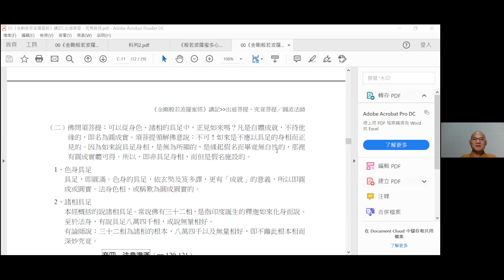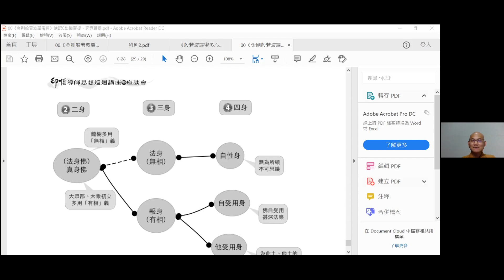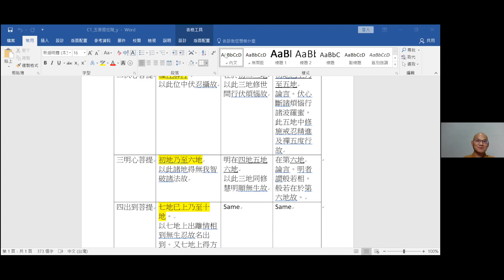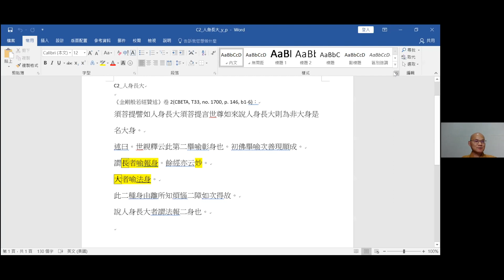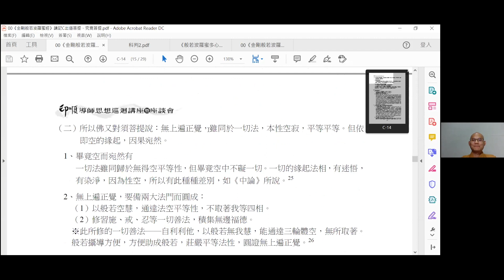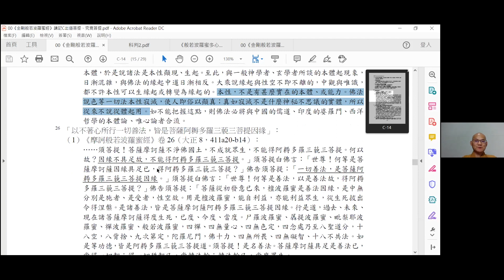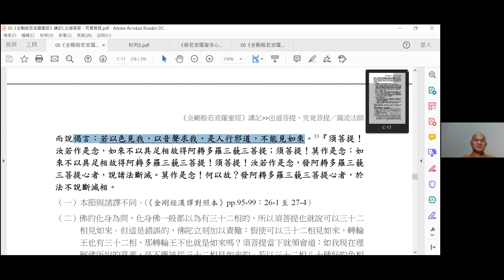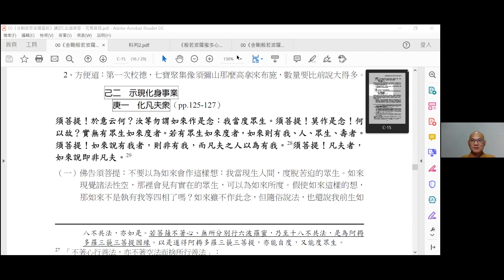2021-07-05 圓波法師 《金剛般若波羅蜜經》2 正釋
印順基金會 2021夏季佛法度假
《般若經講記》